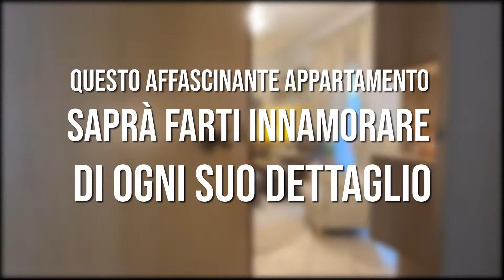CASA A SALERNO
informazioni su questa casa:

Iris immobiliare sas
Francesco Aucello
Via Roma 211
84092 Bellizzi
SALERNO